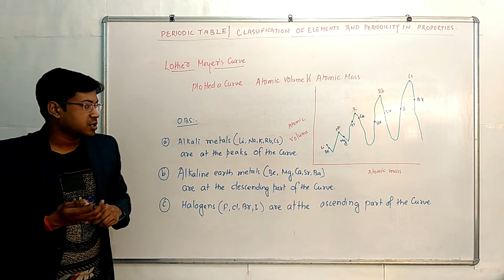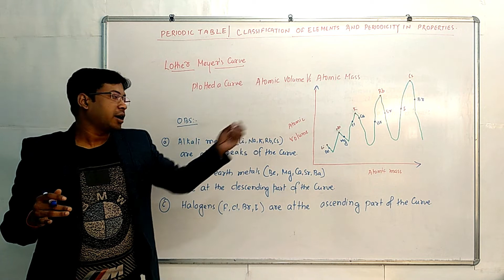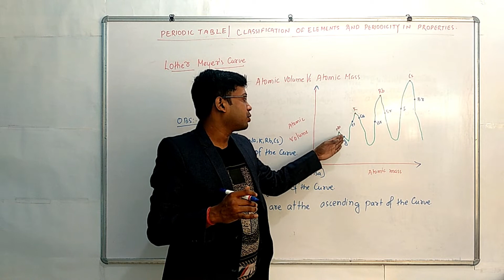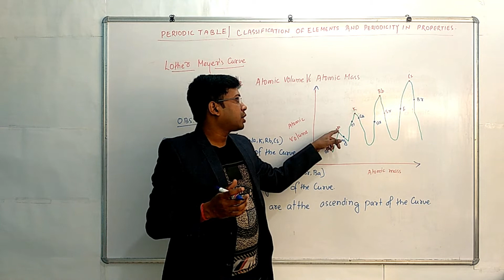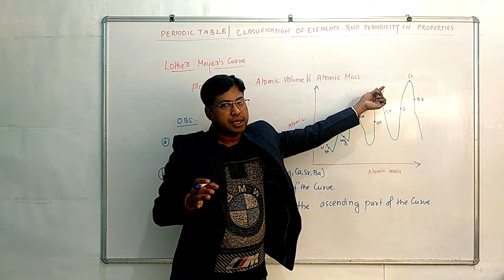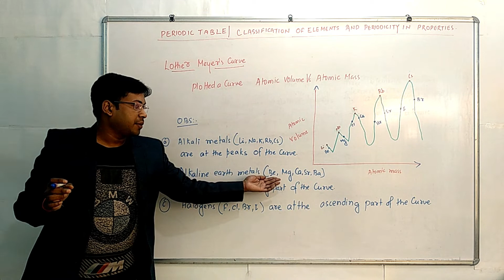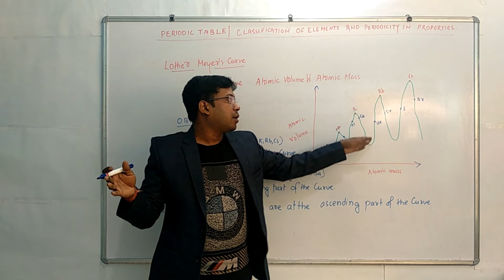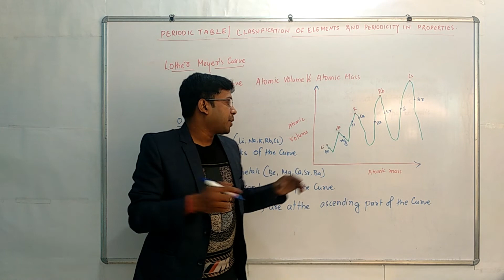Lother Meyer's Curve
Lother Meyer's Curve : periodic classification of elements ,periodic table by :Er Vinay krishna